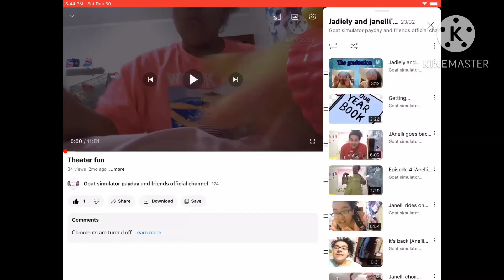Good morning mr Carr my favorite part